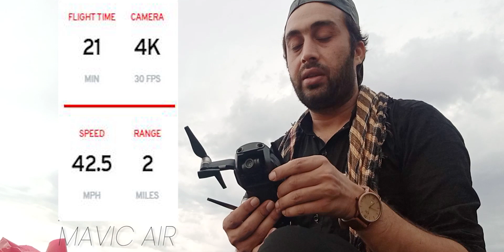The Equipment's i use for videos / Dji mavic air / Quick update vlog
Equipment's Used in this video 👇
Equipment's i use for videos Making:👇
Main cameras :Canon 700D, Gopro hero 7
Drone camera : Mavic air 2

My Name is zohaib hassan .i belongs to District Malakand  ( kpk) khyber pakhtunkhwa Pakistan.I do love Editing, camera stuffs and Drones etc . My passions are photography and videography (Film making) and i love to make videos.